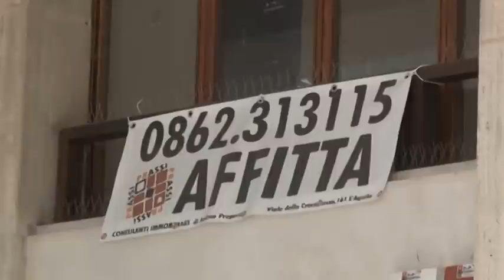Mercato immobiliare a L'Aquila. Gli agenti: "comprate qui"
Per far ripartire la città martoriata gli agenti invitano gli aquilani a comprare in città e a non lasciare L'Aquila. La sostituzione immobiliare permessa dal comune permette di acquistare su tutto il territorio nazionale. Un danno gravissimo che incentiva lo spopolamento - dicono